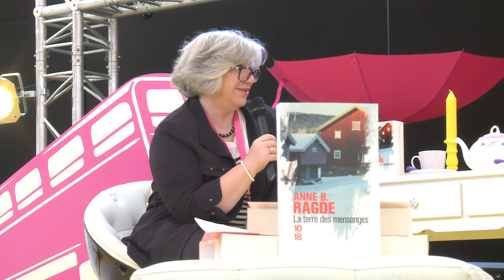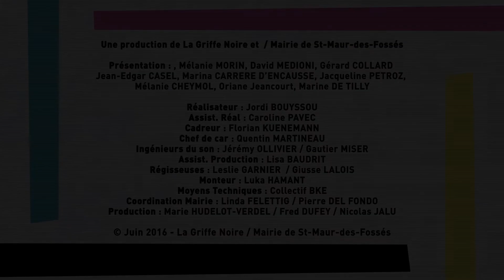SMEP 2016 - En tête à tête avec Anne B Ragde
Retour sur les moments forts du dernier salon Saint-Maur en Poche 2016 qui s'est déroulé les 18 & 19 juin 2016 sur la Place des Marronniers à Saint-Maur-des-Fossés…

La journaliste de France Inter Jacqueline Pétroz a rencontré Anne B. Rage l’auteur suédoise des livres qu’il a défendu ces dernière année...

La ferme des Neshov de Anne B. Ragde aux éditions 10-18

Après l'enterrement de leur mère, les frères Neshov pensaient reprendre le cours de leur vie. Mais tout a changé : Erlend est confronté au désir d'enfant de son compagnon, Margido à sa solitude et Tor, l'aîné, vit mal son quotidien à la ferme, auprès du " père " ... À leur insu, le drame couve et pour chacun d'eux, l'heure des choix a sonné.

Tendresse, humour et coups de théâtre : la saga familiale norvégienne d'Anne B. Ragde est un phénomène littéraire incontournable au succès mondial.

La terre des Mensonges de Anne B. Ragde et Jean Renaud aux éditions 10-18

Quelques jours avant Noël, en Norvège, dans une ferme délabrée de Trondheim, la tyrannique Anna Neshov se meurt. Ses trois fils, leur père, ombre fantomatique et Torunn, l'unique petite-fille, se retrouvent alors pour la première fois pour une confrontation explosive où éclateront les drames secrets dont sont tissées leurs vies…

L'héritage impossible de Anne B. RAGDE et Jean RENAUD aux éditions 10-18

Suite au terrible secret révélé au clan des Neshov, la fratrie se disloque dans de pesants non-dits. Jusqu'au jour, funeste, où ils doivent faire face, ensemble. Dans une chaleur suffocante, Torunn, héritière malgré elle de la ferme familiale et des guerres silencieuses du passé, dénouera leurs destins – traçant une vie nouvelle.

Anne B. Ragde convoque tous les démons de la terre norvégienne pour conter cette trilogie des Neshov au dernier acte cruellement magnifique.

Sa Majesté Maman de Anne B. RAGDE et Hélène HERVIEU aux éditions Fleuve

" On a le devoir d'aimer ses enfants, mais pas celui d'aimer ses parents. "
De sa mère, Anne B. Ragde a toujours fait un personnage de roman. De ses romans. Pour le plaisir, plus ou moins assumé, de l'intéressée... Aujourd'hui que Birte vit ses derniers mois, allant de lit d'hôpital en rendez-vous médicaux, sa fille n'a plus le choix : fini la mise à distance romanesque. La preuve d'amour, la seule, la vraie, ce sera de raconter sa mère, sans fard, sans pseudonyme. Une femme kaléidoscope, une Majesté du quotidien, capable d'élever seule ses filles, dans le dénuement et l'adoration des belles choses, de créer un festin à partir d'un fond de frigo, de tuer pour un livre ou un tableau de Chagall... Peu encline aux tendresses, certes, mais l'inspiratrice d'une vie, la matrice d'une œuvre.
Riche de cette relation patchwork, la fille fait de la mère un portrait doux-amer. Avec sa part d'ombre. Et son lot de lumière.

La tour d'arsenic de Anne B. Radge et Jean Renaud aux éditions 10-18

Une saga familiale fascinante sur trois générations de femmes. Après la trilogie des Neshov et leurs douloureux secrets de famille, Anne B. Ragde continue de mêler et démêler avec brios les destins de ses personnages, et de tenir le lecteur en haleine jusqu'au bout.

Vous pouvez commander La ferme des Neshov, La terre des Mensonges, L'héritage impossible et Sa Majesté Maman sur le site de la librairie en ligne